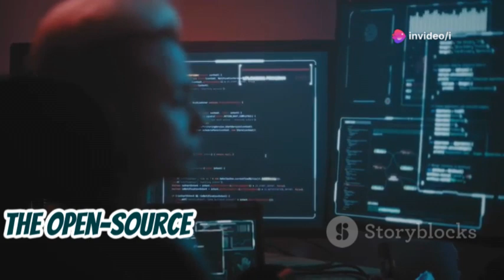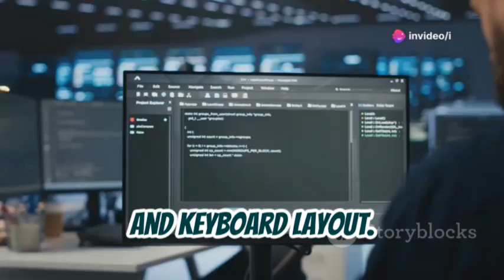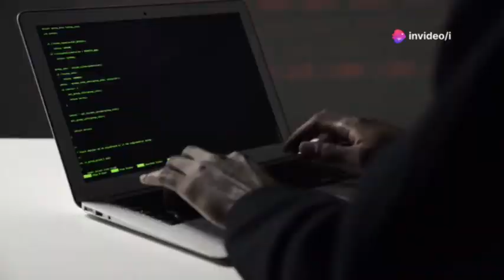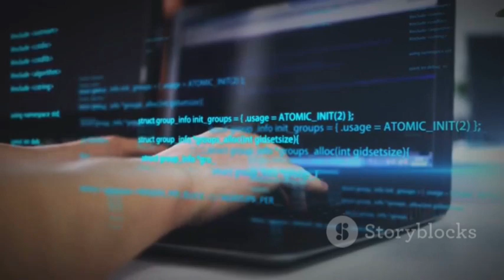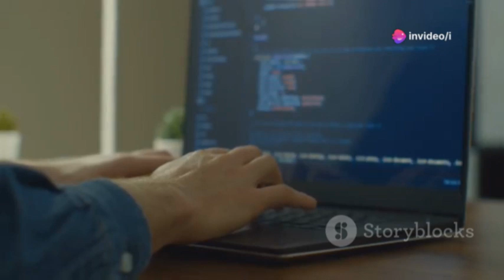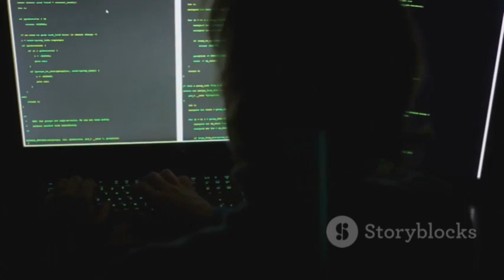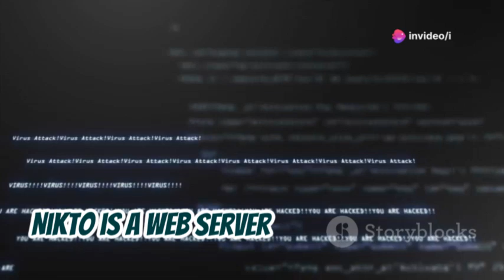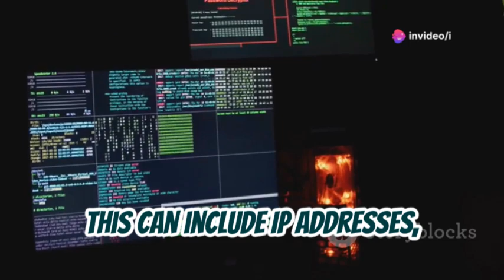Kali Linux Full Hacking Course | The Complete Kali Linux Tools Hacking Tutorial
🌐 **Kali Linux Full Hacking Course** 🔐

Welcome to our comprehensive Kali Linux Full Hacking Course! In this series, we dive deep into the world of ethical hacking and penetration testing using Kali Linux, the industry-standard toolkit for security professionals. 🛠️💻

- Introduction to Kali Linux and its tools 🖥️
- Setting up your Kali Linux environment 🌟
- Basic command-line skills for hackers 🗣️
- Network scanning and reconnaissance techniques 🌐
- Vulnerability assessment and exploitation 🔓
- Web application hacking 🕸️
- Wireless network security and attacks 📡
- Post-exploitation techniques and reporting 📊

- Aspiring ethical hackers and cybersecurity enthusiasts
- IT professionals looking to enhance their skills
- Anyone interested in learning about cybersecurity

🚀 **Join us on this exciting journey to become a skilled ethical hacker!

Kali Linux, Hacking Tools, Tutorial, Penetration Testing, Cybersecurity, Ethical Hacking, Linux, Security Tools, Hacking Techniques, Vulnerability Assessment, Security Testing, Computer Security, Cyber Security, Linux Hacking, Hacking for Beginners, Kali Linux for Beginners, Penetration Testing Tools.